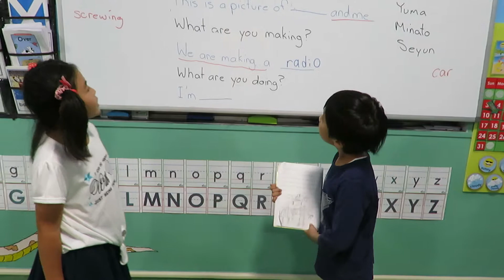川崎子供英語教室Elementary class roleplay